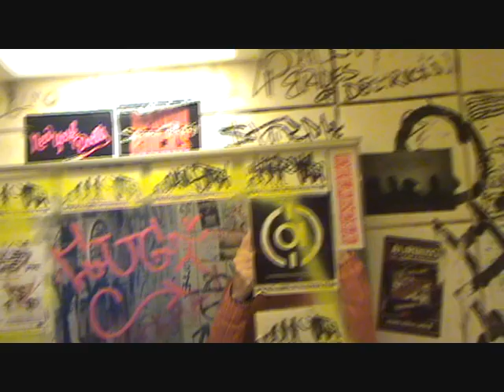Juhani Merimaa Tavastian takahuoneessa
Tavastian rockklubi Helsingissä täyttää 40 vuotta. Juhani Merimaa on ollut Tavastian pomo lähes koko sen ajan. Kaikki rokkarit ja rockdiggarit arvostavat ja suorastaan rakastavat Merimaata. Kuvasin rupattelutuokion Merimaan kanssa Tavastian kuulussa takahuoneessa päivää ennen 40-vuotisjuhlia. - Walter de Camp